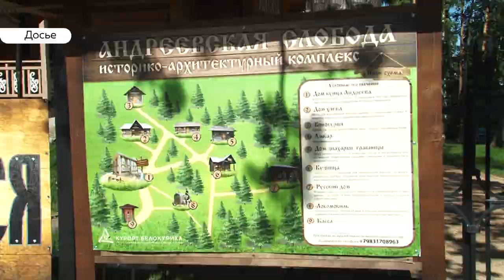Курортный сбор вызвал сильный отток туристов в Алтайском крае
Курортный сбор привел к оттоку желающих отдохнуть на Алтае, а у сельского туризма слабая поддержка. Эти и другие болевые точки обсудили сегодня на Международном форуме «Визит Алтай» представители сферы туризма с главой региона Виктором Томенко. О проблемах и перспективах  отрасли -  Валентина Аскерова.